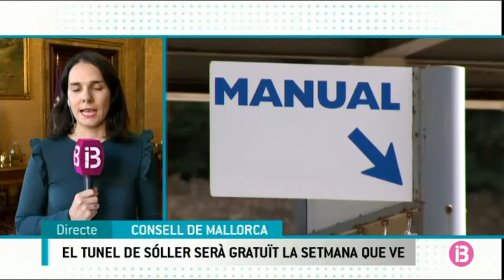El túnel de Sóller serà gratuït a partir de la setmana que ve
Les barreres del túnel de Sóller s’alçaran la setmana que ve. El Tribunal Superior de Justícia de les Illes Balears (TSJIB) ha estimat el recurs del Consell de Mallorca contra la suspensió cautelar del rescat, ha informat aquest dijous la institució.

La consellera insular de Territori i Infraestructures, Mercedes Garrido, ha destacat que només queden una sèrie de tràmits en els quals ja s’està treballant i que estan relacionats amb “la signatura de contracte de manteniment” i amb “el càlcul a la baixa el pagament” del rescat a la concessionària que era de 17,4 milions.

Una vegada emplenats aquests tràmits, es podrà obrir el túnel, fet que, encara que s’espera que sigui la setmana que ve, podria demorar-se uns dies més. Malgrat això, Garrido ha remarcat que una vegada obert “ja no es podrà tornar a tancar” perquè contra la resolució del TSJIB no hi cap recurs.

Pel seu costat, el president del Consell de Mallorca, Miquel Ensenyat, ha expressat que és “un dia per estar contents”, ja que s’acaba “amb aquesta injustícia per a la gent de la comarca de Sóller”.

Així mateix, Ensenyat ha recordat que quan es va acabar de construir el túnel, el llavors president del Govern, Gabriel Cañellas, va dir: “Ara gaudiu-ho” però “en realitat semblava que deia: ara pagau-ho”. “Ara, per fi, sí que es podrà gaudir”, ha remarcat.